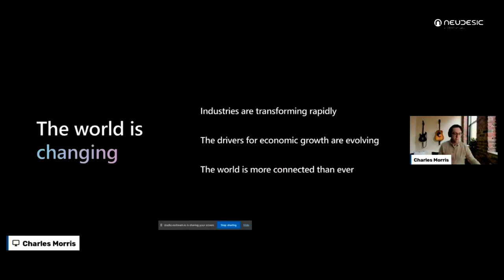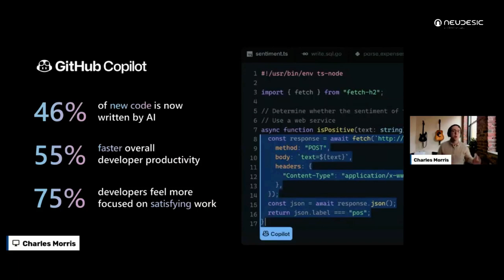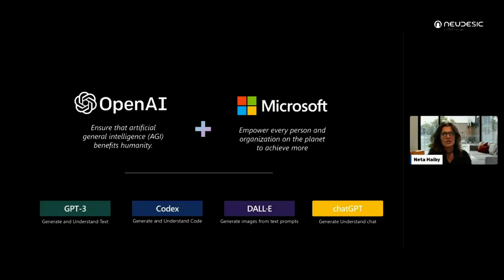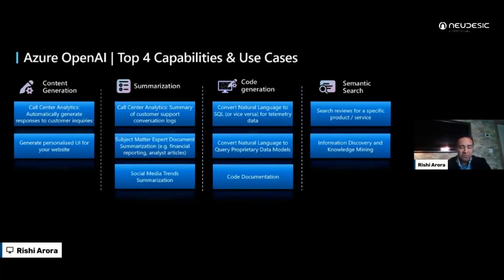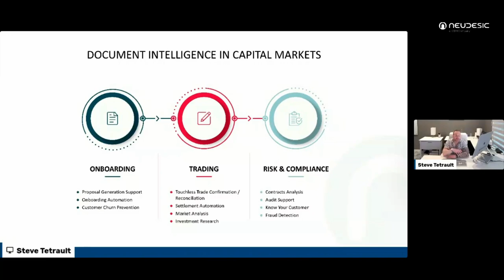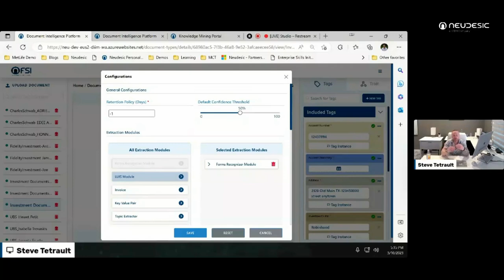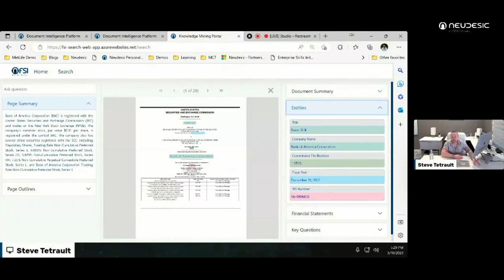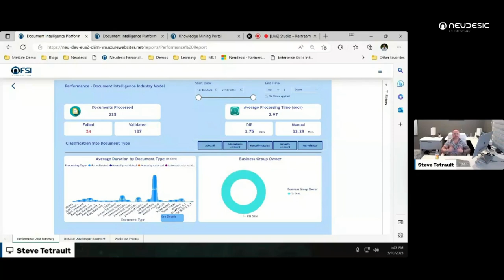Blue Chip Insights for Capital Markets Through Document Intelligence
Increase your technical indexes through document automation using Document Intelligence